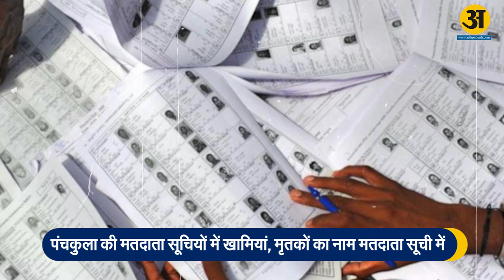Panchkula Voter List में मृतक शामिल, विस अध्यक्ष ज्ञानचंद गुप्ता हुए सख्त l Arth Prakash News